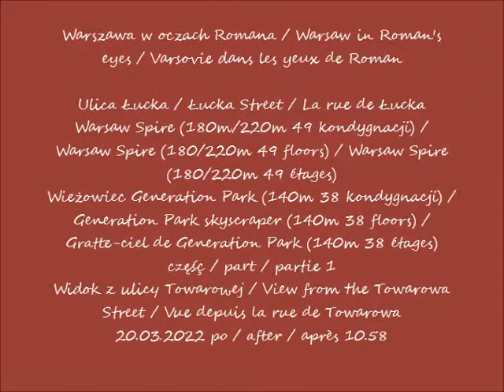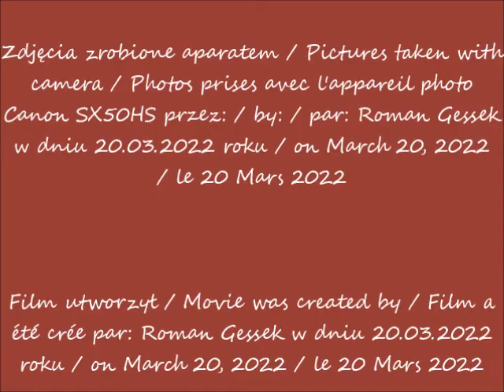2022 03 20 Warszawa Ulica Łucka Warsaw Spire Wieżowiec Generation Park Widok z ulicy Towarowej c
Ulica Łucka / Łucka Street / La rue de Łucka
Warsaw Spire (180m/220m 49 kondygnacji) / Warsaw Spire (180/220m 49 floors) / Warsaw Spire (180/220m 49 étages)
Wieżowiec Generation Park (140m 38 kondygnacji) / Generation Park skyscraper (140m 38 floors) / Gratte-ciel de Generation Park (140m 38 étages)
Widok z ulicy Towarowej / View from the Towarowa Street / Vue depuis la rue de Towarowa
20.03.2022 po / after / après 10.58